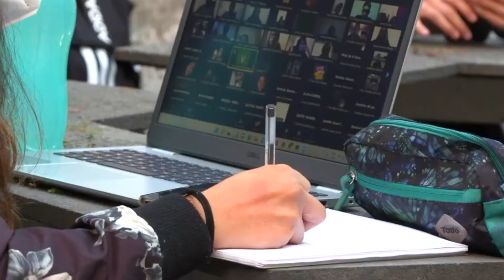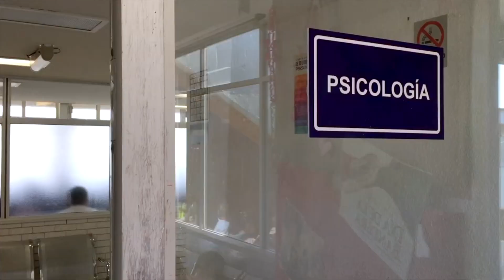Bienvenida del Rector UNAM a alumnas y alumnos de nuevo ingreso al ciclio escolar 2022-2023...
El Rector de la UNAM, Dr. Enrique Graue te da la más cordial bienvenida al ciclo escolar 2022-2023